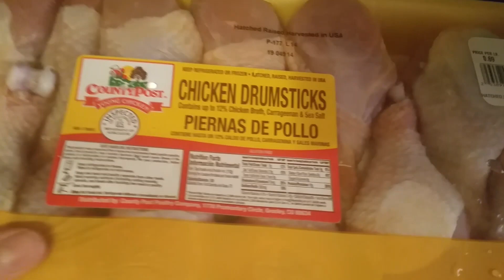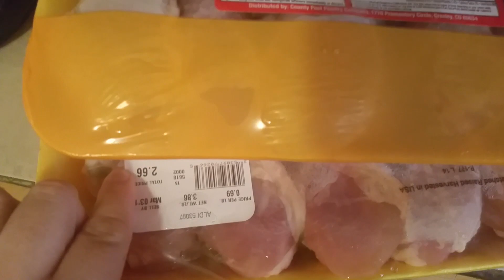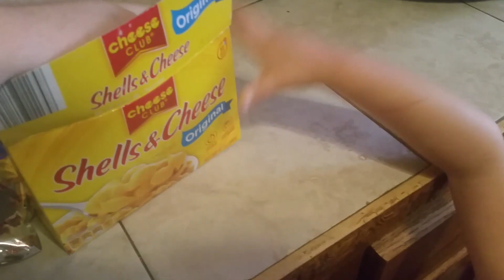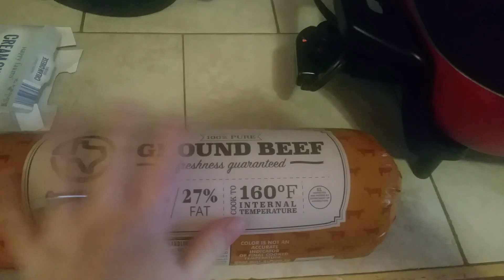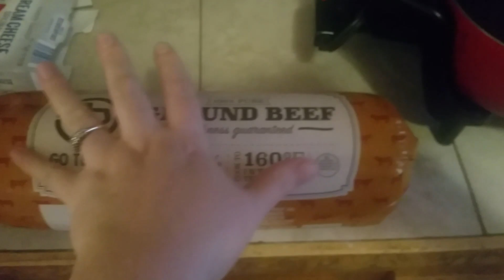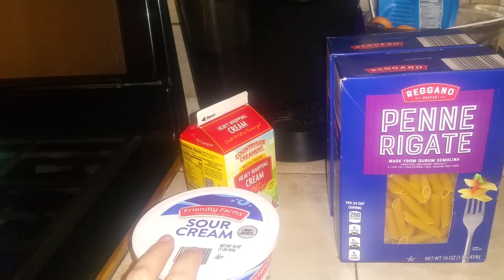6 Frugal Family Dinners + cook with me !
Staying on budget as a one income family with 5 kids is a must ! These dinners are delicious and keep my wallet happy .

❤potato soup -
 5lbs potatoes
1yellow onion
64 oz chicken broth
16 oz cream cheese
bacon or ham diced (amount of your choosing )
1 cup of flour
1 cup of milk (whisk flour and milk together before adding )

stove top simmer about 30 mins
crock pot high 5 hours

❤ taco soup
1lb ground beef 1 small onion
garlic
1 can corn
1 can can chili beans
1can black beans
1 pack taco seasoning
8oz cream cheese
(I doubled this recipe )
crock pot
low 4-6
high 8-10

honey garlic chicken drumsticks
2-3 lbs chicken drumsticks (or wings!)
1 cup honey
2-3 garlic clocks
make your honey garlic mixture and rub all over that chicken ;) put all in crock pot for 7-8 hrs on low or 4-5 on high
( we added our to oven on 450 for 10 minutes to get more of a crispy skin )